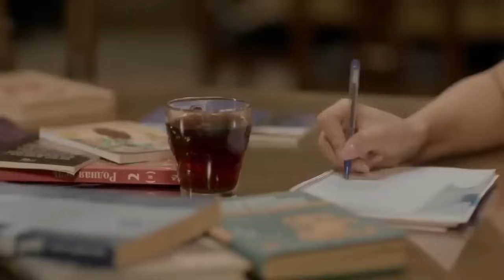فيلم الإثاره | مرأة مشبوهة | أسماء جلال - 4K 2024 .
أسماء جلال
ايمان العاصي
امير كراره
احمد صلاح حسنى
Related Movies :
Monamour Movie
فيلم اللي اختشوا ماتوا
فيلم ركـ،ـلام
فيلم إكس مراتي
فيلم العارف
فيلم الخلية
مسلسل الإختيار 3
فيلم السرب
فيلم الممر
مسلسل الإكسلانس
فيلم هيبتا
مسلسل طايع
فيلم شقو
مسلسل سوتس
مسلسل رشيد
مسلسل العائدون
فيلم 122
مسلسل اتنين في الصندوق
مسلسل قابيل
مسلسل جراند أوتيل
مسلسل الحشاشين